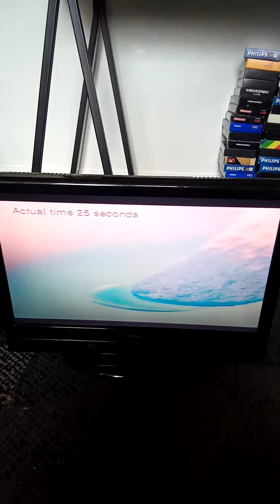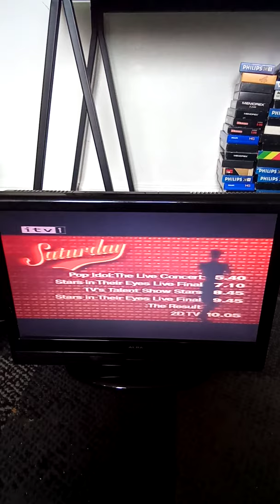htv wales junction with dilwyn young jones 2002